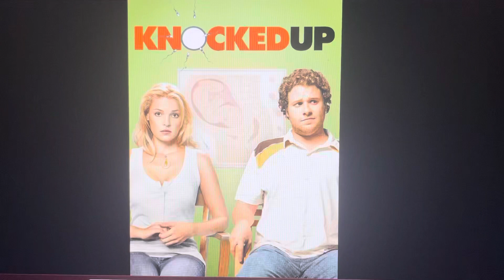What do you think about this movie #259